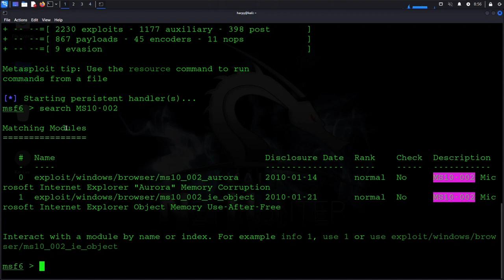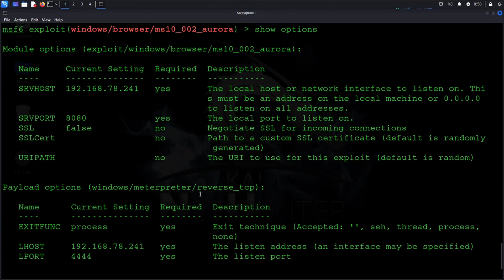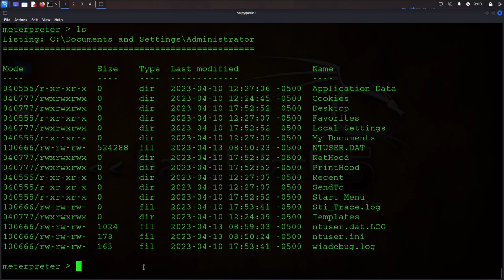MS10-002 Microsoft Internet Explorer | Remote Code Execution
his module exploits a memory corruption flaw in Internet Explorer. This flaw was found in the wild and was a key component of the "Operation Aurora" attacks that lead to the compromise of a number of high profile companies. The exploit code is a direct port of the public sample published to the Wepawet malware analysis site. The technique used by this module is currently identical to the public sample, as such, only Internet Explorer 6 can be reliably exploited.